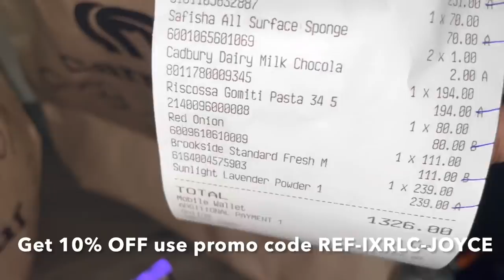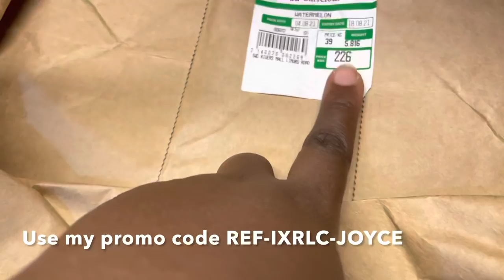Suprised my boyfriend with THIS Omg !Living in Kenya WEEKLY VlOG,COOKING FOR BAE PILAU &MORE!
Suprised boyfriend with my fitness Personal Trainer Omg Nairobi Kenya Weekly Vlog

Don’t forget to subscribe to my channel for new videos 3 times weekly !Also make sure to LIKE 👍 this video if you enjoyed it!Turn my POST-NOTIFICATIONS on to get notified whenever I post!

Makeup

@FentyBeauty MATTEMOISELLE GRISELDA
Foundation shade 445
Lolo Popo (extended) by Mona Wonderlick

Afternoon Tea (extended) by Mona Wonderlick